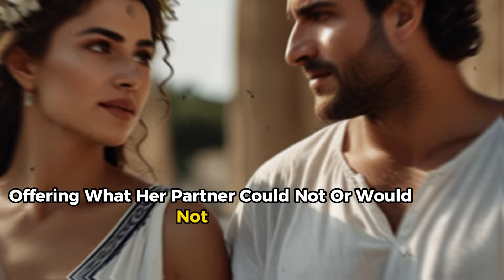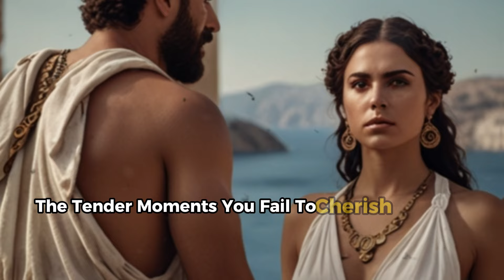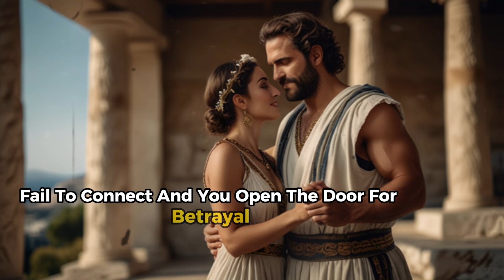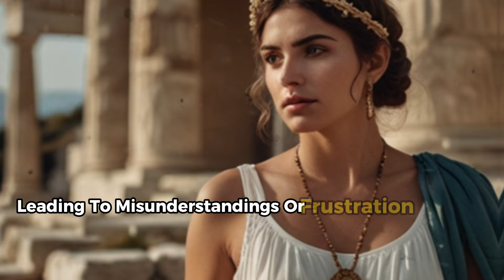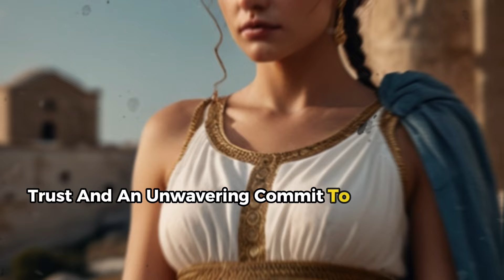Wise and Harsh Advice from a 90-Year-Old Man About Infidelity and Women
Welcome to Wisdom Pillars!

In this thought-provoking video, we share unfiltered wisdom from a 90-year-old man who has seen it all—his advice about relationships, infidelity, and women may be harsh, but it's rooted in a lifetime of experience. Get ready for some direct, no-nonsense truths about love, loyalty, trust, and the consequences of dishonesty. Whether you're searching for relationship guidance or looking for timeless advice to reflect on your own life choices, this video promises valuable insights.

What you'll learn from this video:
The emotional impact of infidelity
Why trust is the cornerstone of every relationship
How respect and honesty shape meaningful connections
A different perspective on handling heartbreak and betrayal
Timeless truths about life, love, and personal growth
Some of these truths may challenge your views, but they are shared with the intent to guide you toward wiser decisions.

If you enjoy meaningful content like this, be sure to:
👍 Like this video for more life-changing wisdom!